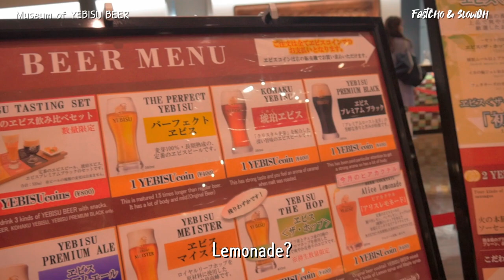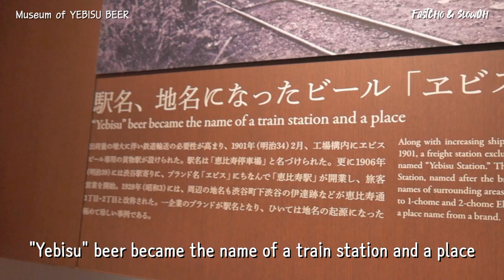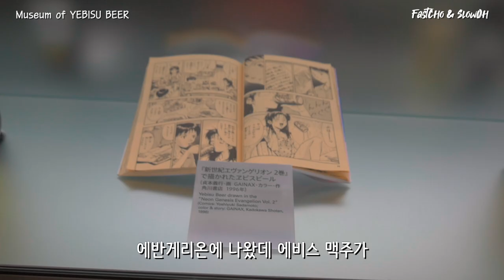일본 프리미엄 '에비스' 맥주 박물관에 들어가면 볼 수 있는 것들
안녕하세요
오늘은 일본에서 130년 역사와 전통을 자랑하는
에비스 맥주박물관에 대한 영상입니다

도쿄 에비스역에 위치한 맥주박물관은 아담한 사이즈에
입장료도 따로 없어 부담없이 드나들 수 있는 곳이며
다양한 에비스 맥주를 즐길 수도 있습니다

일본에가면 맥주 한잔이 빠질 수 없는데
생맥주 한잔 때리면서
일본 맥주 역사도 엿볼 수 있는
에비스 맥주박물관 추천합니다!!